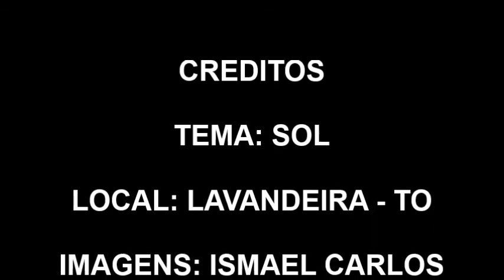Sol - Uma partida de futebol ao Pôr do Sol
A felicidade reside em quem sabe desfrutar de cada momento da vida.
Valorize seus desejos, cultive seus sonhos, busque seus objetivos.
Quando acreditamos que merecemos, tudo é possível!

Tati Bernardi

Fotos: Ismael Carlos

Vejam também outros vídeos.